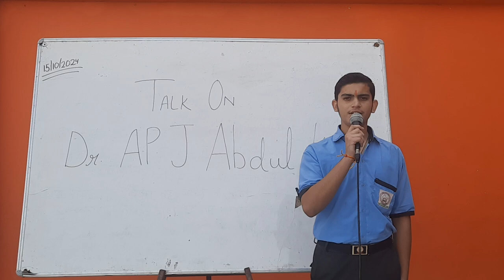Speech on Dr. APJ Abdul Kalam - Pranav (Class 9th)